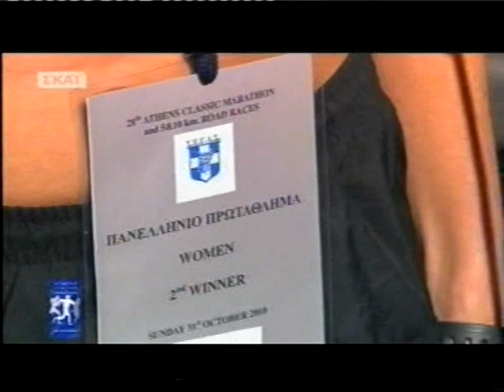Athens Classic Marathon 31 Oct 2010 μέρος 11/11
Ο "επετειακός" Μαραθώνιος
Τα αποτελέσματα από τον αγώνα, καθώς και περισσότερα βίντεο από παλιούς αγώνες, στο φόρουμ,